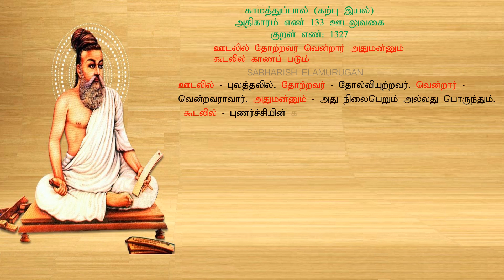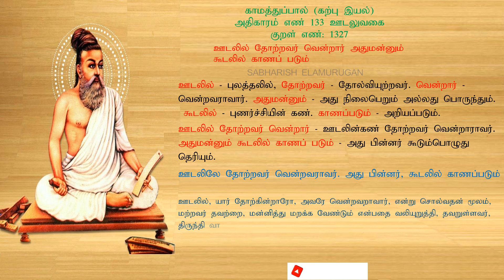குறள் எண் 1327, காமத்துப்பால் - கற்பு இயல், அதிகாரம்: ஊடலுவகை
காமத்துப்பால்
கற்பு இயல்,
அதிகாரம்: ஊடலுவகை

ஊடலில் தோற்றவர் வென்றார் அதுமன்னும்
கூடலில் காணப் படும்

thirukural, thiruvalluvar, kural, tamil, காமத்துப்பால், கற்பு இயல், கற்பியல், ஊடலுவகை, குறள், திருக்குறள், திருவள்ளுவர்,